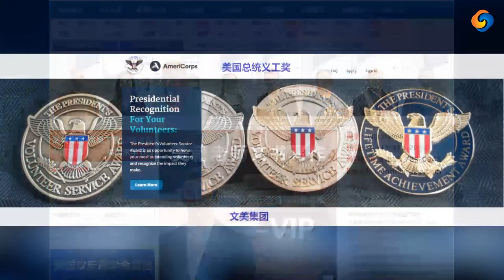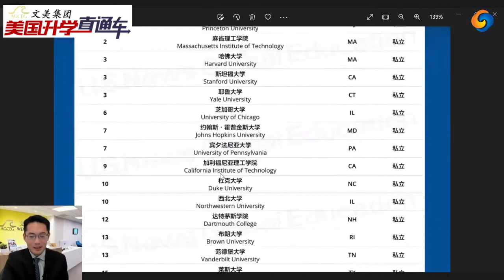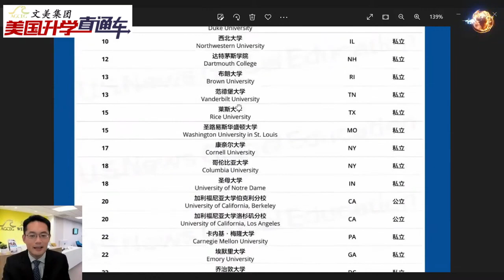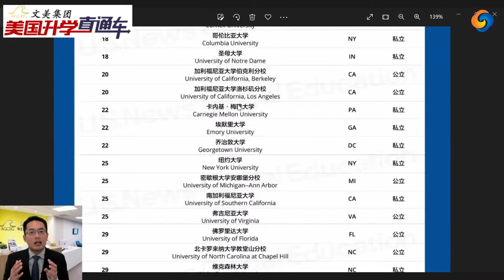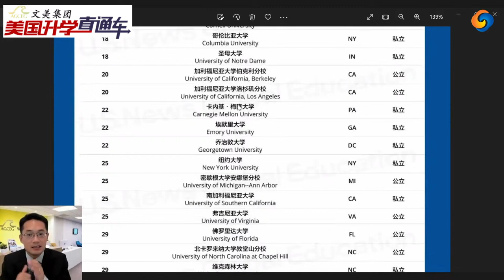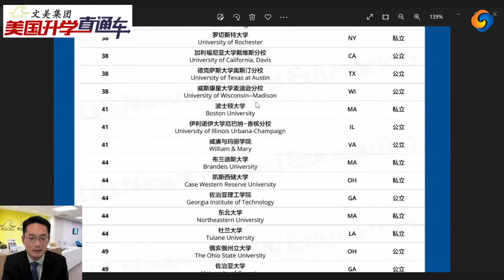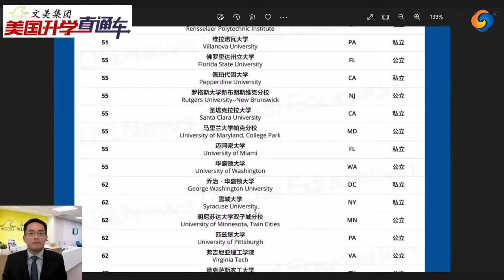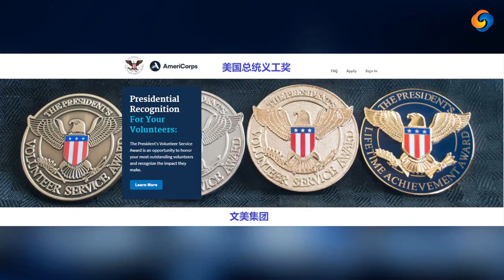文美专家谈升学：解读最新2023 USnews大学排名 哥伦比亚大学排名造假风波未平！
美国大学申请，美高学业规划权威辅导机构文美集团，服务在美华人15年，全美12个辅导中心，名校申请大满贯！欢迎每周五下午一点准时收看文美集团北美最权威大学申请节目《美国升学直通车》。Youtube搜索节目名称查看往期节目回放。微信号：wenmeikefu  全拼音
特邀文美集团南加州咨询总监 万博士，跟大家聊聊  解读最新2023 USnews大学排名 哥伦比亚大学排名造假风波未平！